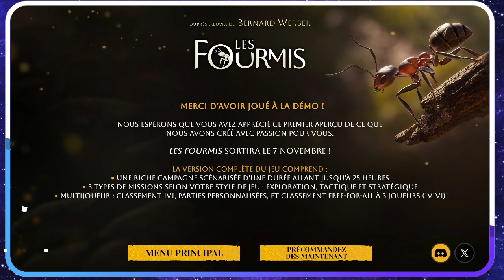#00 - Les Fourmis (Empire of the Ants) - Démo : 2 missions + explo - Let's Play FR - No Commentary